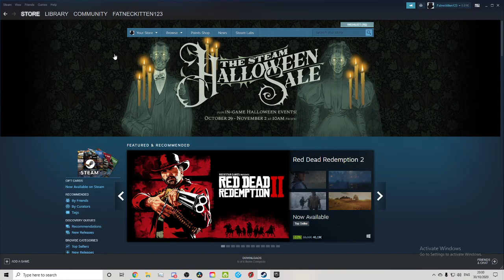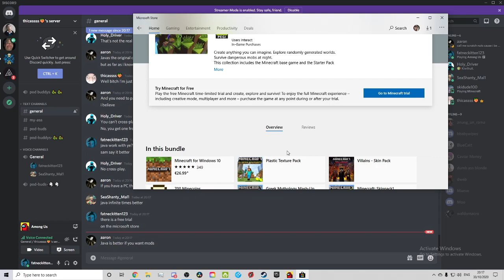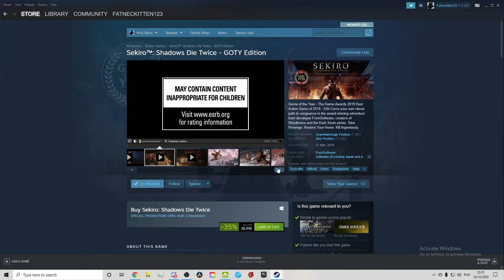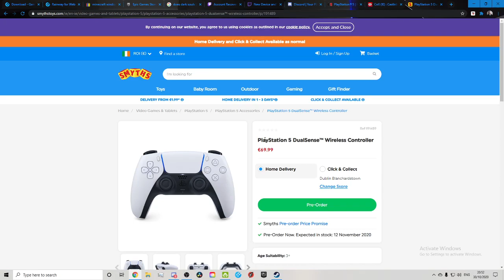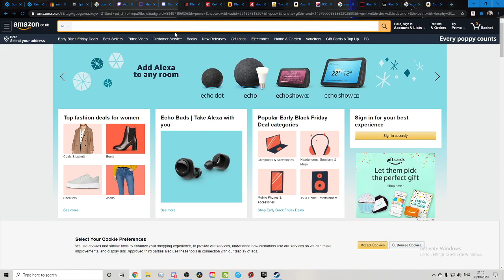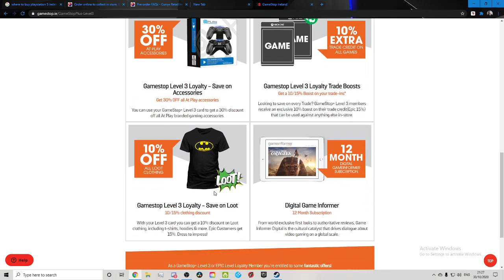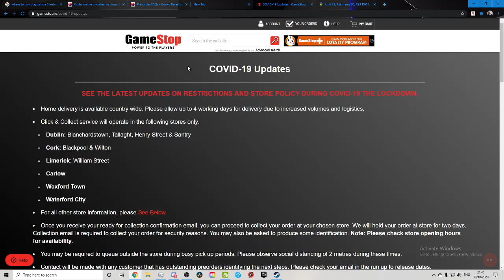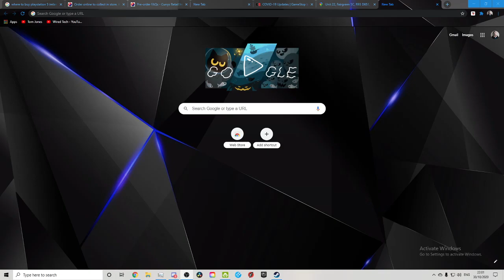On the Quest for a PS5 ( Livestream with the lads 6)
ME and my bro pissing about for 2 hours after a while we go hunt down a PS5...